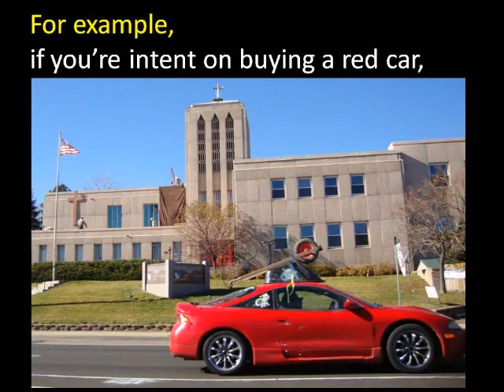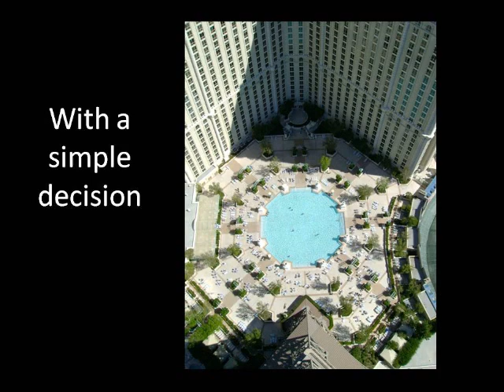A tribute to Chuck Lorre Productions #400 (Big Bang Theory TV Show)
For about a 'half a second', Chuck Lorre posts his observations about life at the end of some of his TV Shows.  This was at the end of "Big Bang Theory".  I hope I captured his Wit and WISDOM.